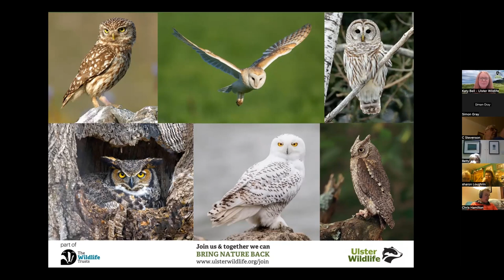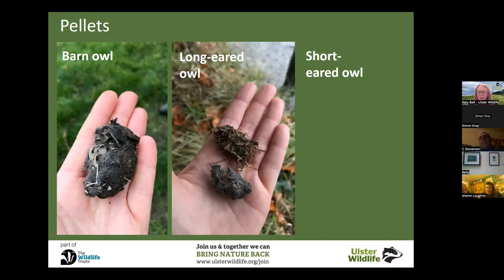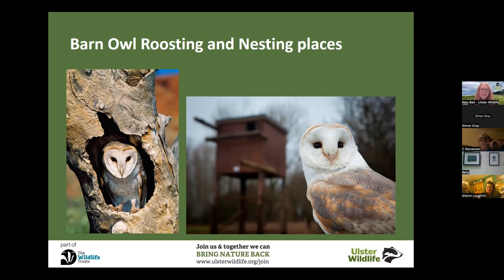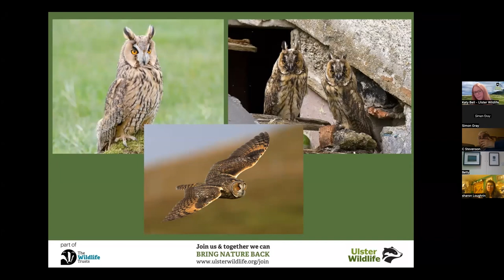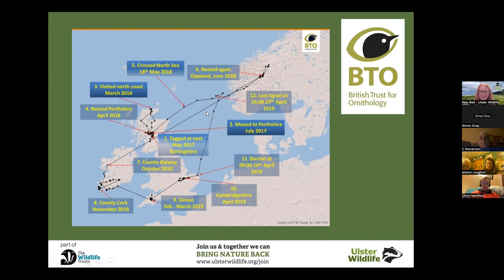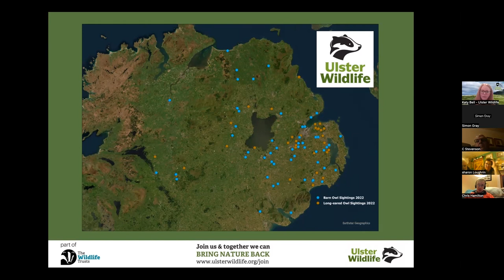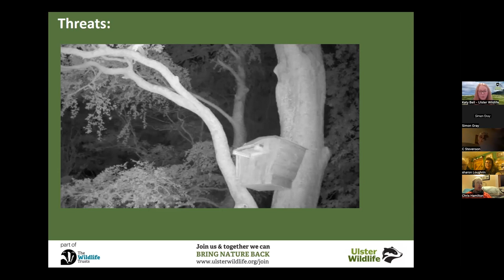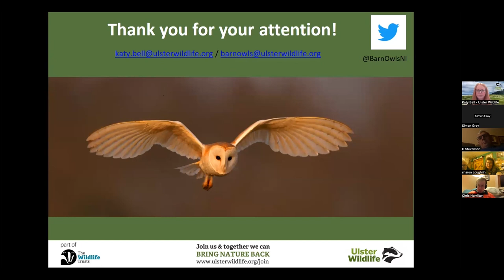Ulster Wildlife Online Winter Talks 2023 | An Introduction to Northern Ireland's Owls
Join Ulster Wildlife's Senior Conservation Officer Katy Bell to find out more about the species of owl found in Northern Ireland and how to identify them.

You may have seen an owl in your car headlights or heard a strange noise at night, but can you tell what owl it is? Join us to learn about the three species found in NI, their identifying features, what sounds to listen out for and what we are doing to help them.